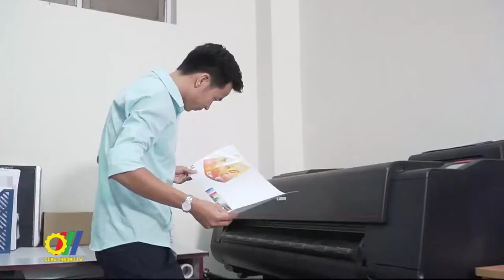Chuẩn bị tổ chức “Giải thưởng bao bì Việt Nam 2022” lần thứ I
Bao bì không chỉ đơn giản dừng lại ở các chức năng sử dụng mà còn mang tính văn hóa qua những thiết kế tinh tế và hữu dụng, sự sáng tạo màu sắc của các thương hiệu. Hơn nữa, bao bì còn làm thay đổi nhận thức của nhà sản xuất và người tiêu dùng về tính bền vững, thân thiện với môi trường và làm thay đổi hành vi của mỗi cá nhân…